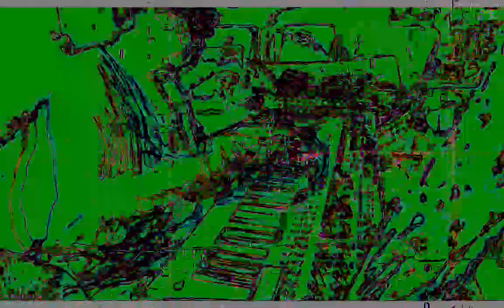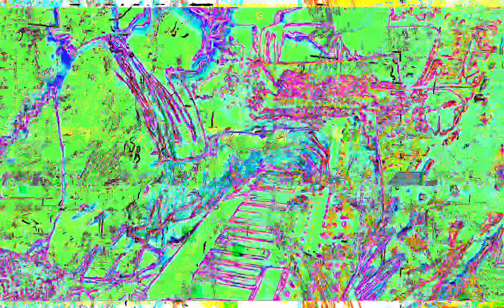[EPILEPSY WARNING] Movie 23 02 02 07h42m10s